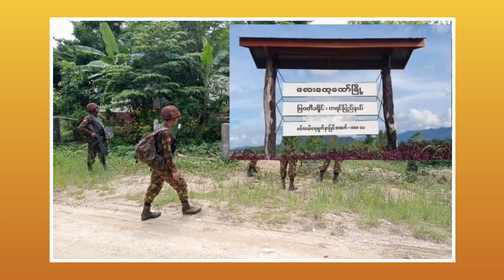Dec 16(Zing)Lay Kay Kaw Doawknak An Ralhrang 20 An Kap That Ih 23 An Kai,KNU Hmun Ram Ah Ralkap An T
Elechinsisters channel ihsin cibai kan lo buk kan channel inrak ngai sak ringring theu tu nan zate parah kan lungawi,December 16.2021(Zing) Myanmar ram sung thuthang.

Welcome to Ele chin sisters

December 15.2021 Myanmar thuthang